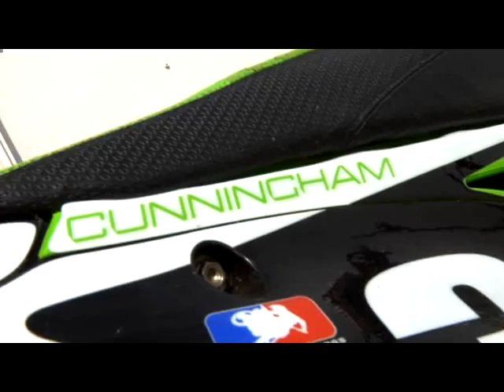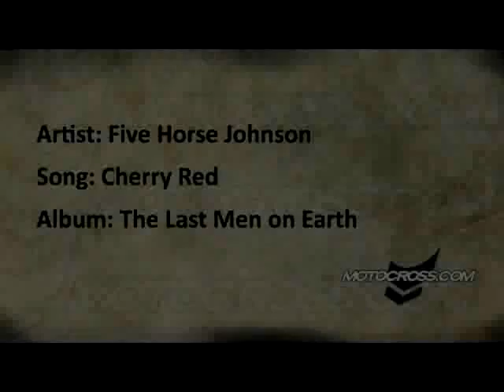Riding Session: Kyle Cunningham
Take a ride with Kyle out at Glen Helen.